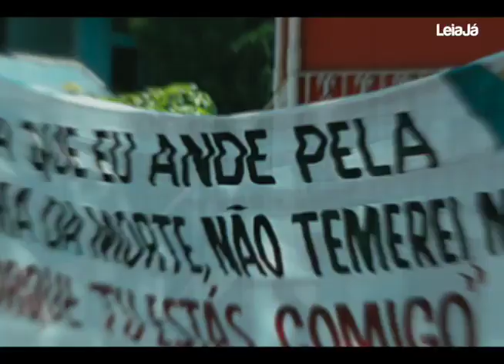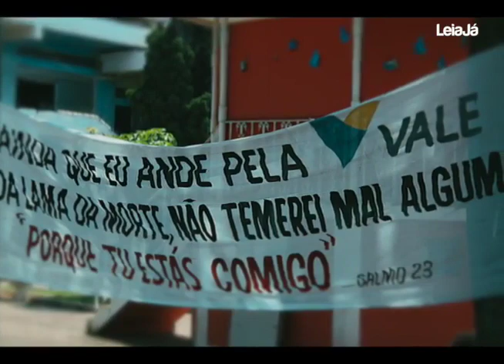"Brumadinho - O que restou depois da lama" | Parte 2.2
Na série de reportagens "Brumadinho - O que restou depois da lama", o LeiaJá viajou pela cidade de Brumadinho ouvindo relatos de pessoas afetadas pelo rompimento da barragem.

Enquanto caminha pela lama densa que pairou no Parque da Cachoeira em busca dos corpos dos que ainda estão desaparecidos, o subtenente do Corpo de Bombeiros de Minas Gerais, Selmo de Andrade, conversa com a equipe para realizar marcações no terreno. Constantemente helicópteros sobrevoam o local para ajudar no translado dos bombeiros, que estão sendo subdivididos em áreas de atuação. No intervalo de seu trabalho, o subtenente conversou com a reportagem e falou sobre o trabalho minucioso dos oficiais para localizar os desaparecidos